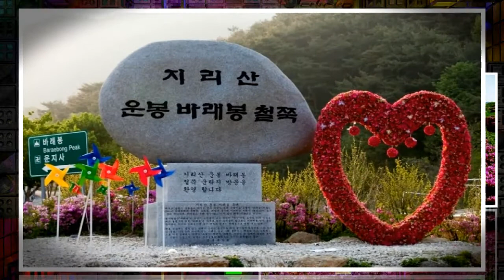지리산 바래봉 철쭉